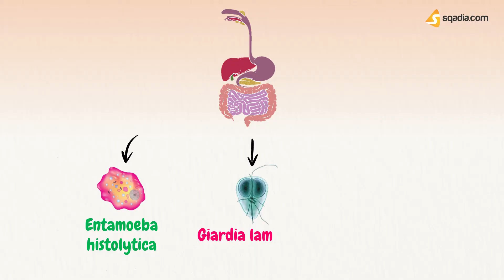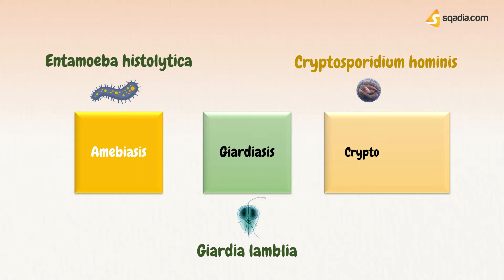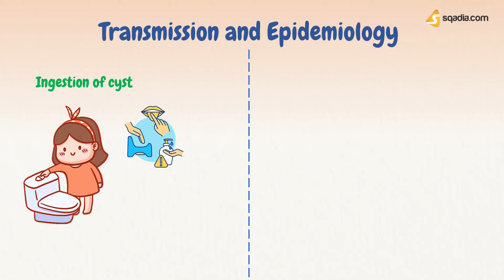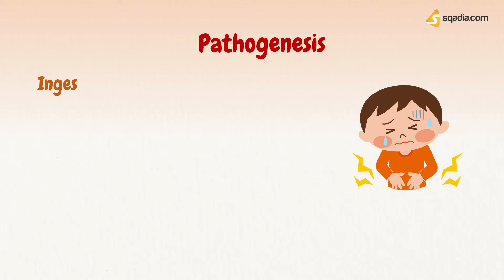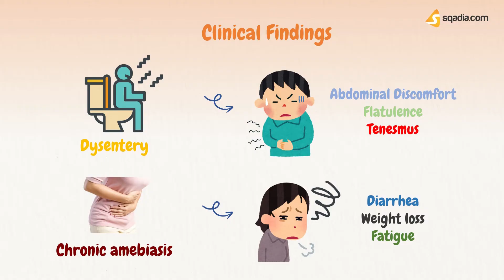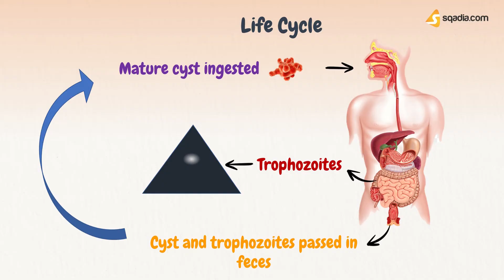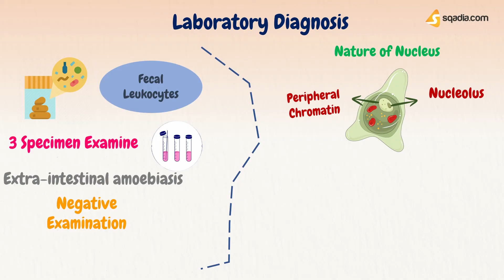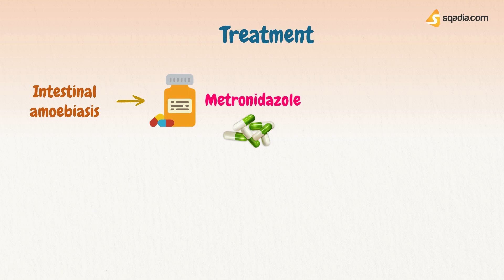Intestinal Protozoa Parasites | Characteristics, Transmission and Pathogenesis Microbiology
sqadia.com is here with a new topic which is Intestinal Protozoa. In the microbiology video, we will go through the examples of protozoa. The protozoan parasites have their own set of characteristics that will be discussed in detail in today’s video.

You will also learn about the clinical findings, laboratory investigation and treatment, and prevention of infections caused by these protozoa parasites.

▬  🕘 Timestamps
00:00 -  Intestinal Protozoa - Introduction
01:21 -  Intestinal Protozoa - Important Properties
02:36 -  Intestinal Protozoa - Transmission and epidemiology
03:08 -  Intestinal Protozoa - Pathogenesis
03:56 -  Intestinal Protozoa - Clinical Findings
05:03 -  Intestinal Protozoa - Life Cycle
05:31 -  Intestinal Protozoa - Laboratory Diagnosis
07:47 -  Intestinal Protozoa - Treatment
08:10 -  Intestinal Protozoa - Prevention
08:50 - Link to video lectures on sqadia.com

▬ 📌 Intestinal Protozoa
The three protozoan parasites of the intestine are Amoeba protozoa, E. Histolytica, flagellate giardia lamblia, and the sporozoan cryptosporidium hominins. They can move by locomotor organelles or by a gliding mechanism. These three organisms cause Amebiasis, Giardiasis, and, cryptosporidiosis respectively.

Further in this video, we will discuss these parasites individually. You will learn:
🔹 Important Characteristics
🔹 Transmission and Pathogenesis
🔹 Laboratory investigation and Clinical findings
🔹 Treatment and Prevention

▬ 📌 Intestinal Protozoa: Entamoeba histolytica
🔸 Entamoeba histolytica causes diseases called dysentery and liver abscesses.
🔸 Amoeba protozoa can be motile or non-motile
🔸 Antibodies are formed against trophozoites.
🔸 Pathogenesis starts with the Ingestion of the cyst via the Fecal-oral route
🔸 This type of amoeba protozoa is spread Worldwide but is more common in tropical countries.
🔸 Laboratory Diagnosis can be made through a stool sample.
🔸 Treatment includes Metronidazole and Tinidazole
🔸 Prevention of protozoan parasite infection can be achieved by Purification of water and Personal hygiene

▬ 📌 Intestinal Protozoa: Giardia lamblia
✧ Giardia lamblia causes a disease called giardiasis.
✧ Pathogenesis; Fecally contaminated food or water
✧ The spread of these protozoan parasites is worldwide and more common in areas with Contaminated water supply
✧ Laboratory Diagnosis can be made through ELISA and tests for antibodies.
✧ Treatment options are Metronidazole and Quinacrine hydrochloride.
✧ Prevention is possible by boiling water and avoiding drinking or eating contaminated water and food.

▬ 📌 Intestinal Protozoa: Cryptosporidium
✨ Cryptosporidium causes a disease called Cryptosporidiosis.
✨ Pathogenesis is via Fecal-oral transmission. Jejunum heavily infested
✨ The spread of these protozoan parasites is worldwide and more commonly spread through fecally contaminated pools or lakes
✨ Laboratory Diagnosis can be made through Kinyoun acid-fast stain and cryptosporidium antigen
✨ Treatment options are Nitazoxanide and Paromomycin
✨ Prevention is possible by Purification of water and Filtration
✨ So that was all! Watch the complete video to dive deeper into the details of intestinal protozoa

Have a look at our related medical videos here!